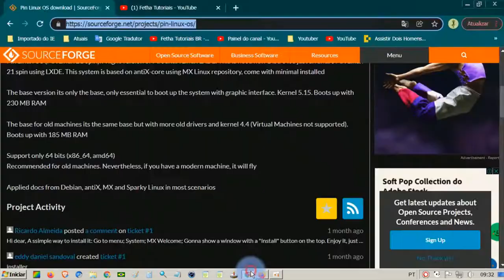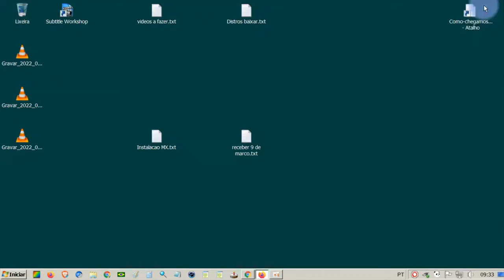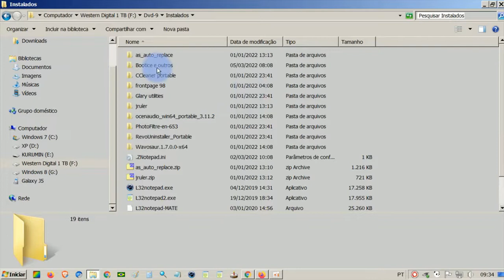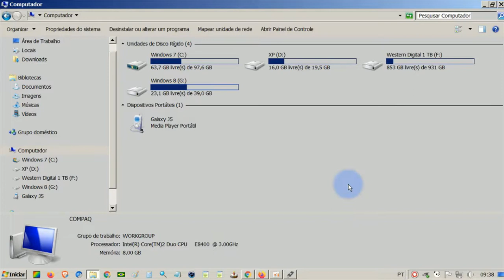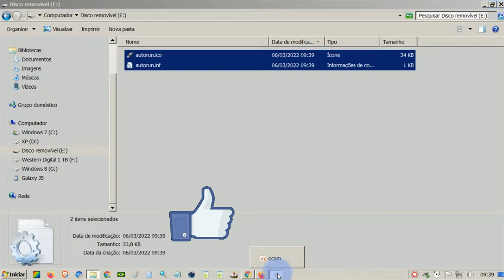2- Pin MX Linux - Baixando a ISO e criando o pendrive de Boot pelo Rufus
Como baixar a ISO do Pin MX Linux? Como crirar o pendrive de boot pelo aplicativo Rufus? Como recuperar pendrives pelo Rufus?

Pin Linux OS (MX Linux 21 Spin). Uma versão leve do MX/antiX Linux LXDE. Esta não é uma nova Distro, é apenas uma rotação antiX/MX Linux 21 usando o LXDE. Este sistema é baseado em antiX-core usando o repositório MX Linux, vem com o mínimo instalado